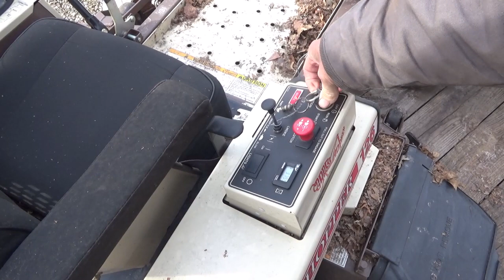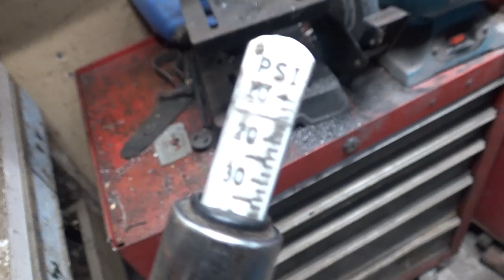3 or 4 endings 12 13 2023